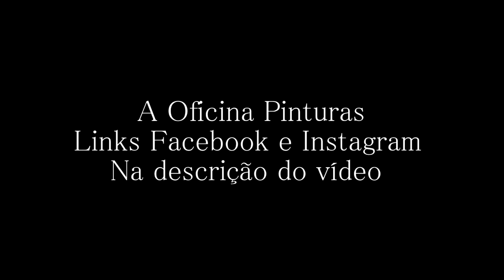Oficina dos sonhos (Customização de carros antigos) "A oficina Pinturas"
Slv rapaziada ✌️
E com um enorme prazer que trago para vcs mais um conteúdo completo sobre Customizações , pintura,reformas e Projetos incríveis feito em carros antigos pelo nosso parceiro "Felipe Araujo" e sua equipe da "Oficina pinturas" situada em Ribeirão preto SP .
E com essa nova parceria vamos conseguir trazer muito conteúdo para vcs aqui do canal Tg club 🙌🙌🙌

E em breve vamos está também fazendo um canal específico para "A Oficina pinturas"👍👍

Contatos e mídia sociais "A Oficina pinturas"

Telefone